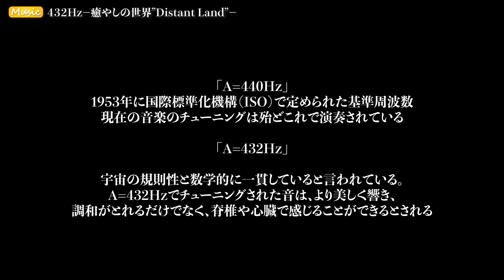432Hz〜癒やしの世界「②DistantLand」〜Music_023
【Place in Our Heart Channel】
通常、楽器はラ＝４４０〜４４２ヘルツでチューニングされていますが、自然界で観察される周波数と同期しやすく、心身への癒しの効果も報告されているのは432Hzのチューニングです。昨年末から実験的に採用して検証を続けた結果、個人的な体感として、音の体・心への浸透性が高い、楽器の鳴り方がより深くて心地よい、精神状態に落ち着きと安定をもたらし演奏のテンポもややゆっくり目に設定されるなど、興味深い観察が得られています。
今回はオリジナル曲「Distant Land」の432Hzの演奏をフルバージョンでお届けします。

‹Place in Our Heart Channel（ぴおちゃんねる）とは›
佐藤靖朗と古佐小基史の「朗読 × Harp」の共同プロジェクトを立ち上げて4年目で、遂にYoutube Channelを開設することになりました。
今後は「Reading」「Music」「Nature」「Life」の４つのコンテンツを軸に発信をしていきます。
ボタンでの応援やコメントをお待ちしております。

また、様々なアーティスト・俳優にも出演をしていただく予定なのでご期待ください。

月１の24～48時間限定公開配信などたくさんの企画を予定しています。